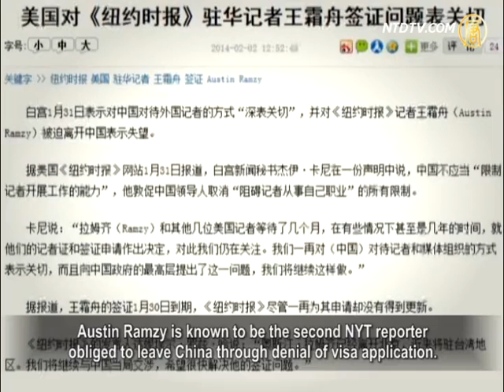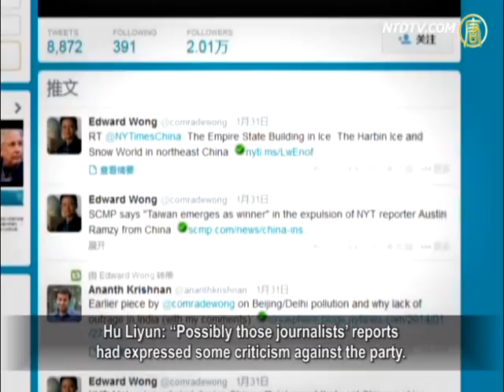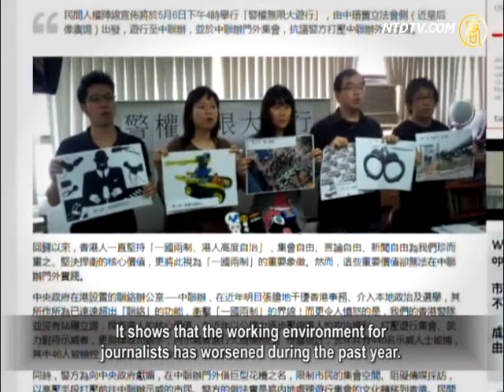White House Concerned As U.S. Journalist Forced Out of China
Beijing-based New York Times (NYT) reporter
Austin Ramzy, has been forced to leave China,
after his visa renewal request was denied.

Austin became the second NYT correspondent in 13 months
that has had to leave China, because of visa problems.
A White House spokesman later made
a rare announcement about the incident.
They criticized the Chinese Communist Party (CCP)
for "restricting the ability of journalists to do their work."
This is clearly suppression of freedom of the press.

Voice of America (VOA) quoted Jay Carney, White House
press secretary, who made an announcement on January 30.
Mr. Carney said that the CCP impedes
foreign journalists from doing their job.
\With "extended delays in processing journalist visas,
restrictions on travel to certain locations deemed
'sensitive' by Chinese authorities, and in some
cases, violence at the hands of local authorities".
"These restrictions and treatment are not consistent with
freedom of the press—and stand in stark contrast with
U.S. treatment of Chinese and other foreign journalists."

The White House statement was soon echoed
by many foreign journalists based in China.
They said the CCP commonly obstructs their work
by all possible means, not only in individual cases.

Austin Ramzy is known to be the second NYT reporter
obliged to leave China through denial of visa application.

Hu Liyun, International Federation of Journalists (IFJ)
representative, Hong Kong and China region: "This is the
second U.S. reporter whose visa application was denied.

In fact there are many other U.S. journalists who
failed to get, or are still waiting for, their China visa.
We feel that the CCP regime seems to have
complaints over foreign journalist activities in China.
However, we don't know what the real reason is for that.

We can only see many visa applications
have been delayed or even denied.
This has forced correspondents to leave the country."

The White House statement also said that:
"We are very disappointed that New York Times reporter
Austin Ramzy was forced to leave China today, because
of processing delays for his press credentials".
"We remain concerned that Mr. Ramzy, and
several other U.S. journalists, have waited
months, and in some cases years, for a decision
on their press credentials and visa applications."

Edward Wong, another NYT reporter in Beijing,
tweeted on the day Mr. Ramzy left China.
Wong said that the CCP authority was making
futile efforts to control media reports globally.
It was doing this by blocking journalists'
visas, as well as overseas websites.

Hu Liyun: "Possibly those journalists' reports
had expressed some criticism against the party.
Or perhaps it revealed real injustice in Chinese society.
These activities then caused difficulties with their visa.
We believe that the CCP regime makes decisions
about whether to approve a visa for a journalist
according to what they have reported.

Obviously, they are using working visa
as a tool to restrict freedom of the press."

Zhu Xinxin, former editor, Hebei Provincial Radio: "The party
is especially nervous with foreign journalists in China.
It fears for the so-called 'negative'
social impact because of their reports.
On the other hand, it cannot block
all of them outside the state.
Indeed the party is only willing to see positive
reports from foreign media for its own benefits.
Once foreign media or journalists report something
against its favor, the CCP will suppress them by
blocking their reports or denying visa applications."

In addition to foreign Correspondents' Club of China
and IFJ, many other journalists and media workers
also expressed their "disappointment, anger and
regret" towards this latest decision by the CCP.

Zhu Xinxin: "This not only violates freedom of the press
and international rules protecting journalists' rights.
It also reflects how autocracy affects media and their reports."

Hu Liyun, IFJ representative, highlighted it's latest
report on Press Freedom in China and Hong Kong.
It shows that the working environment for
journalists has worsened during the past year.
CCTV has broadcast footages of "confessions"
by Weibo "Big V" commentator Xue Manzi,
and New Express journalist Chen Yongzhou.

Hu said that any media should not broadcast the footages
of these "confessions" before a court verdict was made.
This is regardless of whether the
defendant was detained or not.
That was in serious violation of professional
ethics,as well as international treaties.

Hu Liyun says that instead of news media,
CCTV was only a propaganda tool for the party.

Hu further called on UN Commission on Human Rights
to investigate the CCP suppression of press freedom.
This is to protect the working environment
of foreign journalists working in China.